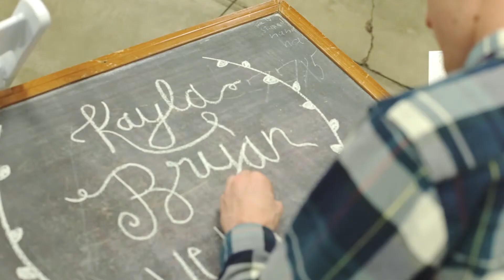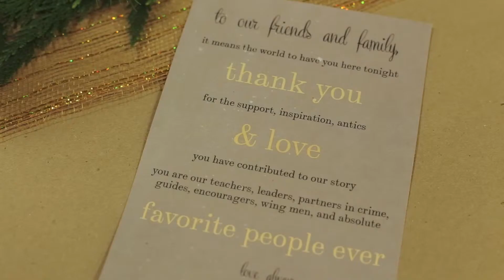Kayla+Bryan::Wedding Highlight Film::Kitsap County Fairgrounds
Kayla+Bryan were married at the Kitsap County Fairgrounds in Silverdale,WA.

 Inspired Joy Films provides documentary, interview based wedding films. We believe that each and every couple has a unique story to tell. We capture not only the of the most important day of your life, but also the story that led up to it, told by you, your family, and friends.